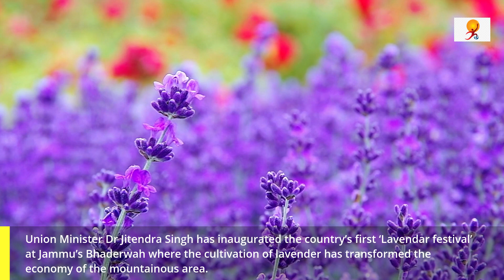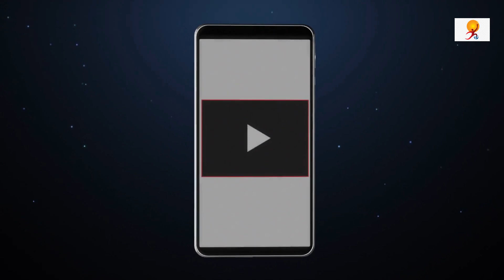India’s first ‘Lavendar Festival’ | What is Aroma Mission ?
Union Minister Dr Jitendra Singh has inaugurated the country’s first ‘Lavendar festival’ at Jammu’s Bhaderwah. Bhaderwah in the Doda district is the birthplace of India’s purple revolution. The Purple or Lavender Revolution was launched in 2016 by the Union Ministry of Science & Technology through the Council of Scientific & Industrial Research’s (CSIR) Aroma Mission.